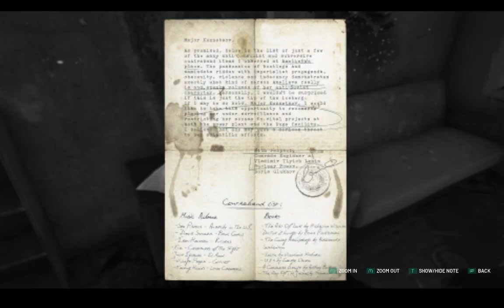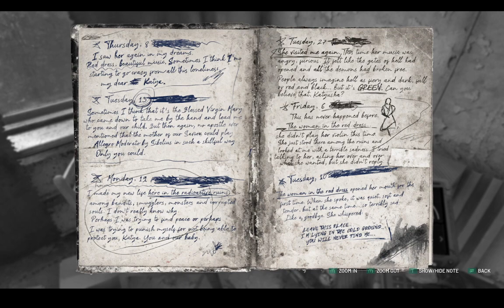[35] Chernobylite - Stand and fight w/Emulcifier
Chernobylite

Compete with the hostile military presence, other stalkers and supernatural creatures, as well as the harsh and unforgiving environment in your search to uncover the truth.

Get ready for a thrilling adventure of survival, conspiracy, horror, love, and obsession.